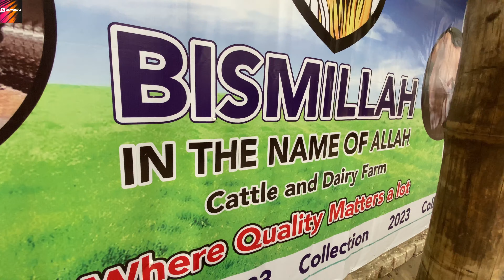Two Most Beautiful Bachi of Gwalbari from || Bismillah Dairy Farm || Kolkata Cow 2023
No humans or animals were harmed during the shooting of this video.